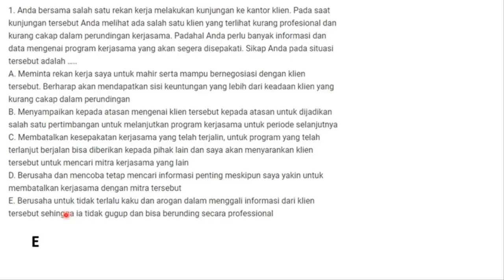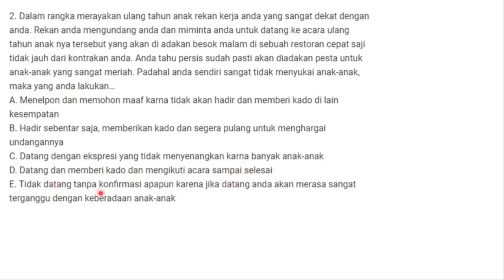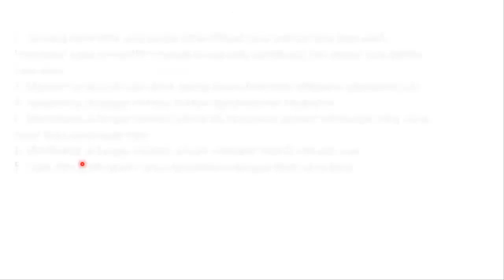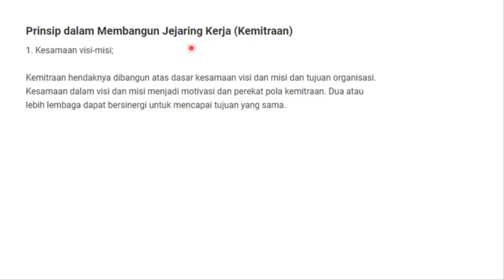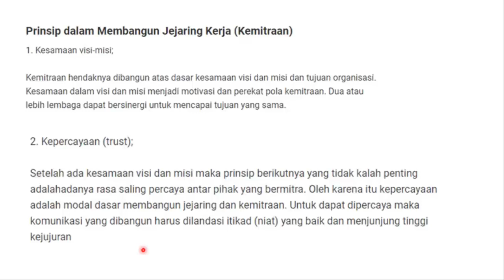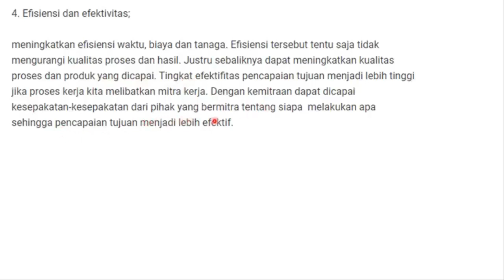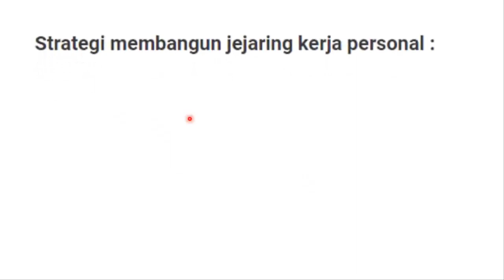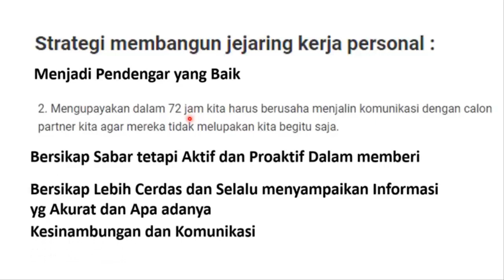Soal SKD TKP HOTS CPNS 2023 - SOAL CERITA (Part.34)